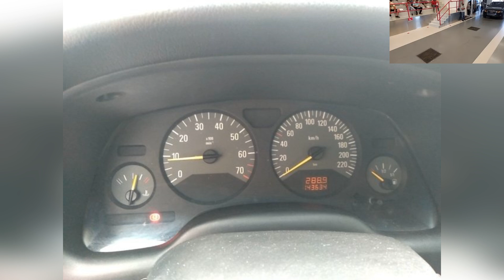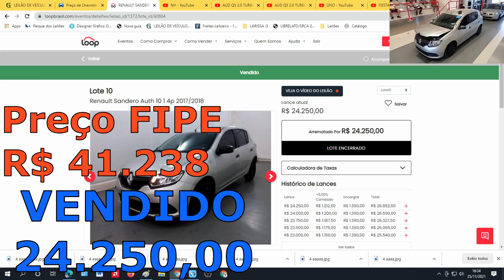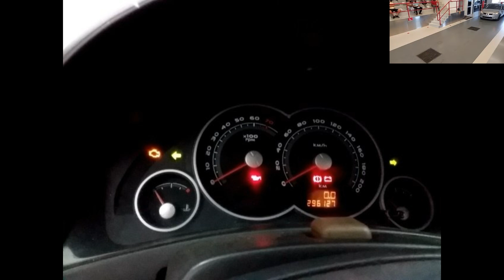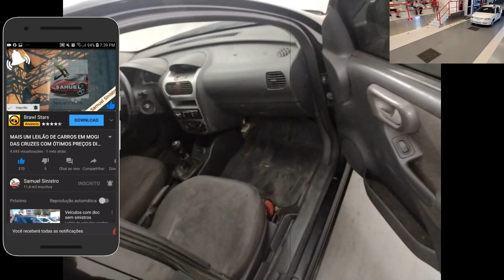CARROS BARATOS VENDIDOS NO LEILÃO LOOP BRASIL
LOOP (MOGI DAS CRUZES)
LEILÃO: LOOP
LOCAL: Mogi das Cruzes – SP, Rua David Bobrow, 500 Vila São Francisco

LOOP (UBERLÂNDIA)
LEILÃO: LOOP
LOCAL: Uberlândia – MG, Rodovia BR 365 Km 10 (Anel Viário Km17,5)

10 LEILÕES PARA VOCÊ COMPRAR SEM MEDO
▪️ 1-KUSS